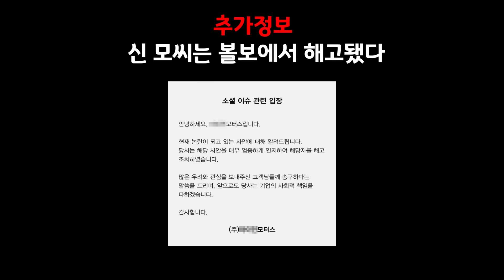신모씨 여자친구가 올린 글?